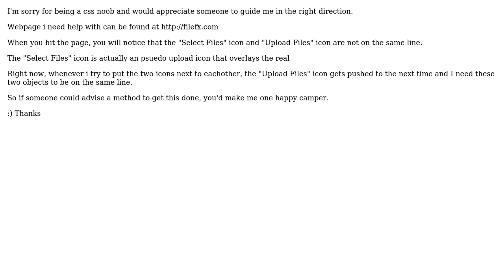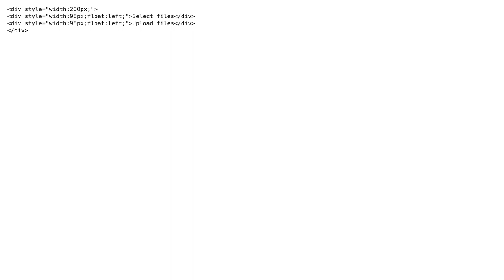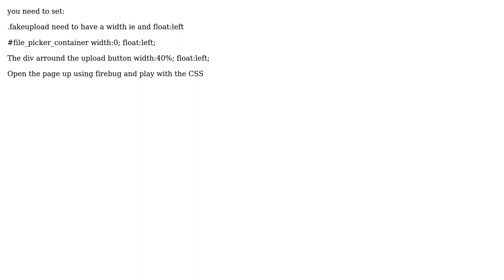CSS help please, 2 objects refuse to remain on same line (4 Solutions!!)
CSS help please, 2 objects refuse to remain on same line

With thanks & praise to God, and with thanks to the many people who have made this project possible! | Content (except music & images) licensed under CC BY-SA | Music | Images & others | With thanks to user Moin Zaman user jiexi user Daveo user Dani Cricco user Anas856 and the Stack Exchange Network Trademarks are property of their respective owners. You are responsible for your own actions.